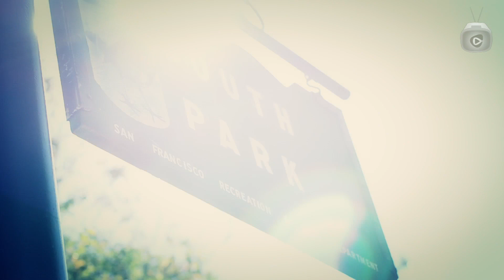Robert Ellis, "Good Intentions": South Park Sessions (Live)